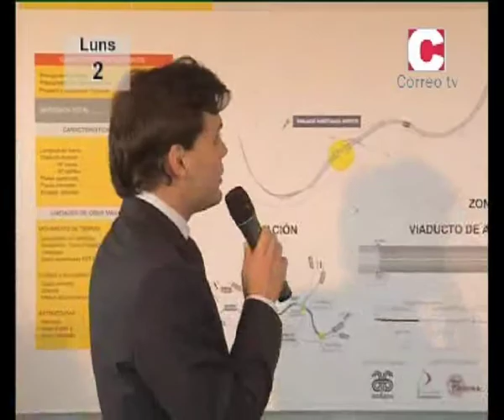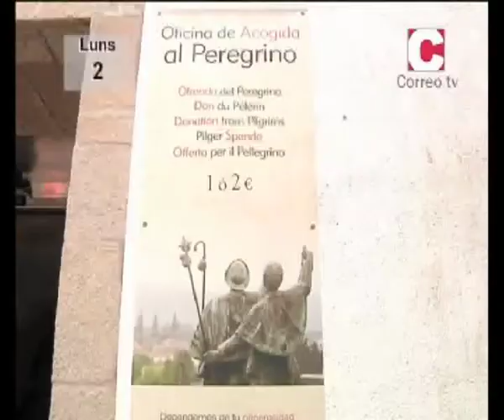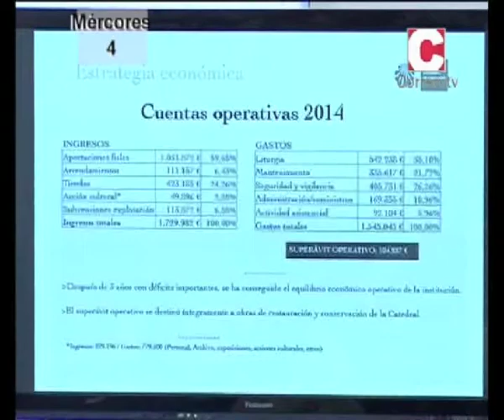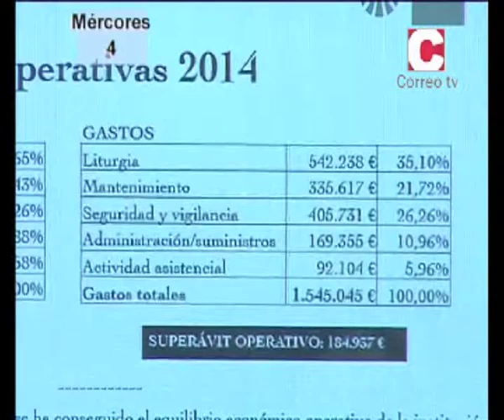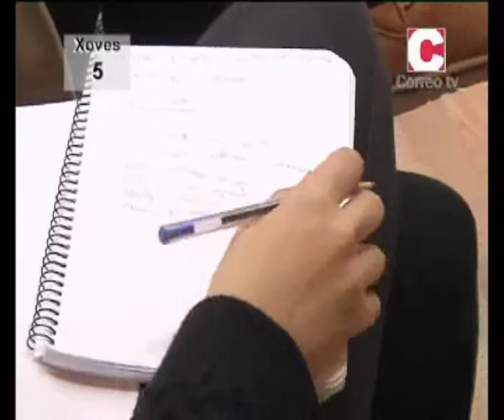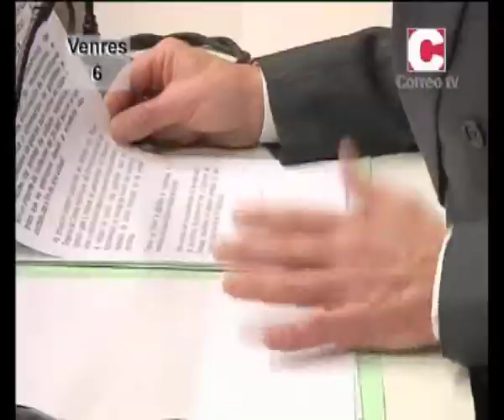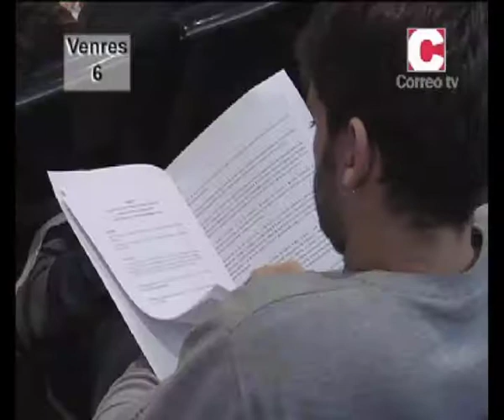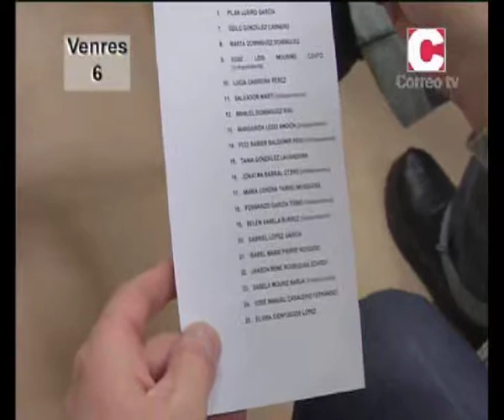O Semanal Compostelán (2 ao 6 de Marzo)